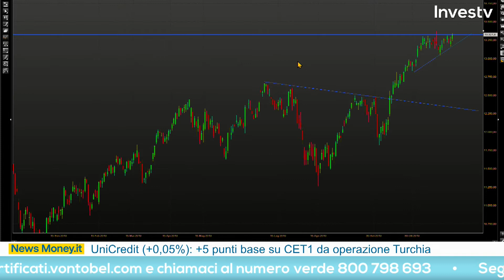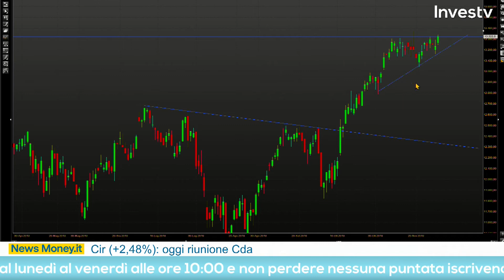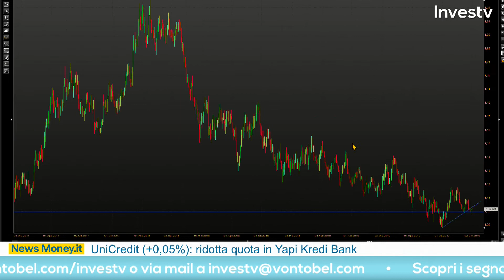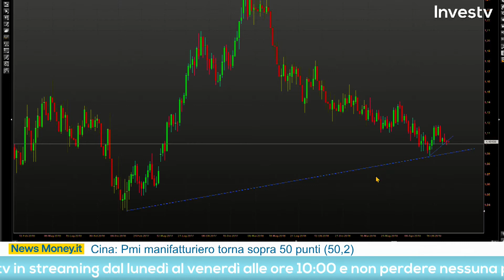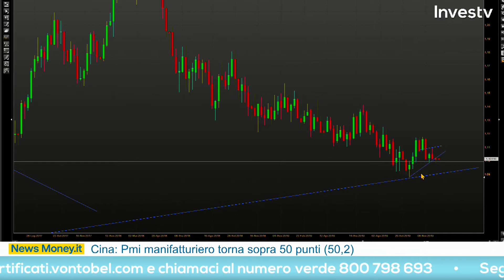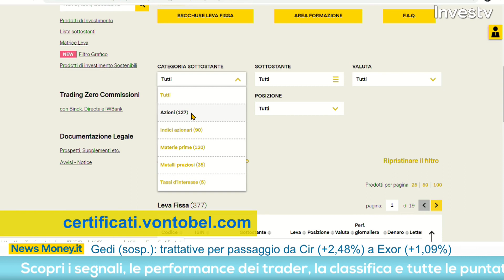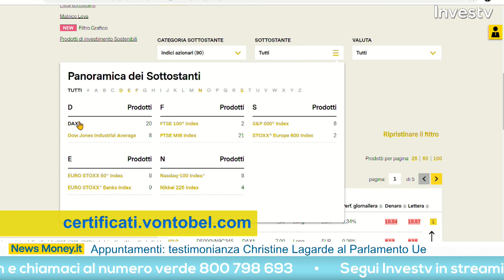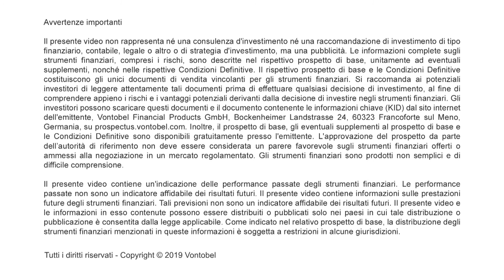Investv: le strategie di trading dei top trader - 2 dicembre 2019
Investv, la trasmissione quotidiana dedicata alle strategie operative dei top trader italiani. Scopri ogni giorno alle ore 10 in diretta su Money.it le idee di trading dei migliori operatori di mercato su indici di Borsa, azioni, materie prime e valute.